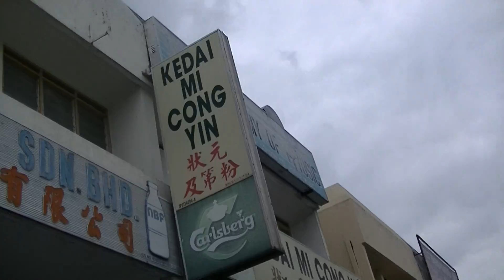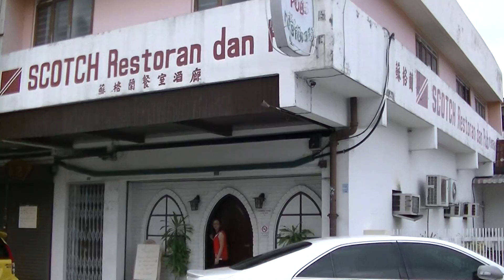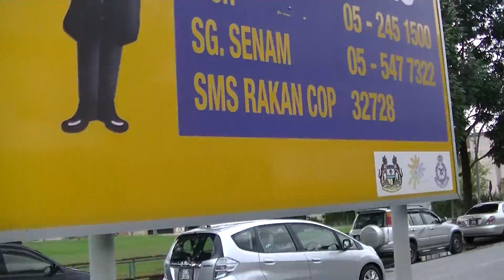Pork Noodles, Kedai Mi Cong Yin, Ipoh Garden South, Food Hunt, P4, Gerryko Malaysia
Part 4/4 of Pork Noodles, Kedai Mi Cong Yin, Ipoh Garden South
Gerryko eats excellent Pork Noodles at:

KEDAI MI CONG YIN (状元及第粉 CONG YIN PORK NOODLES)
39, Lebuh Taman Ipoh
Ipoh Garden South,
31400 Ipoh, Perak, Malaysia.

Business Hours : 7.30am until 2.30pm.

Puchong's Branch:
CONG YIN NOODLES
No 5, Jalan Puteri 1/7,
Bandar Puteri Puchong,
Selangor, Malaysia.